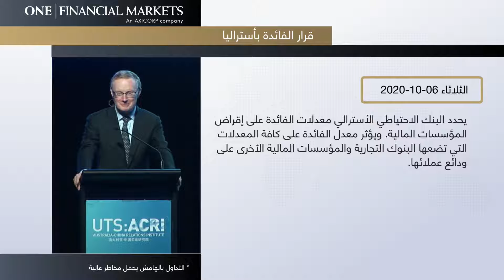أبرز الأخبار المنتظرة للأسبوع من 05 : 11 أكتوبر 2020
بيانات هامة في أنتظار الأسواق خلال هذا الأسبوع تابع معنا في هذا الفيديو المصغر وتعرف على أبرز الأخبار المنتظرة للأسبوع من 05 : 11 أكتوبر 2020